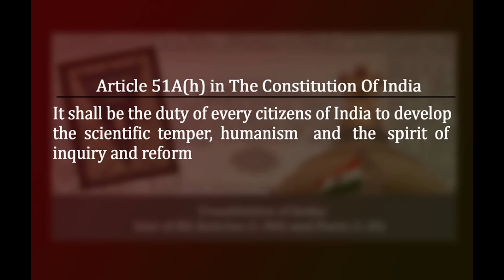ശബരിമല സ്ത്രീ പ്രവേശനവും കേരള നവോത്ഥാനവും | Sunil P Elayidom | Part 1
ശബരിമല സ്ത്രീ പ്രവേശനവും കേരള നവോത്ഥാനവും | Sunil P Elayidom | Part 1 kftf SunilPelayidom .Organized by Kerala State General Insurance Employees' Union on 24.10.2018 at YMCH Hall,Ernakulam